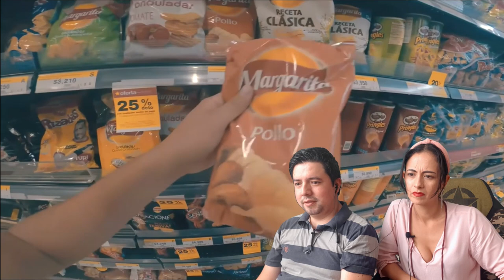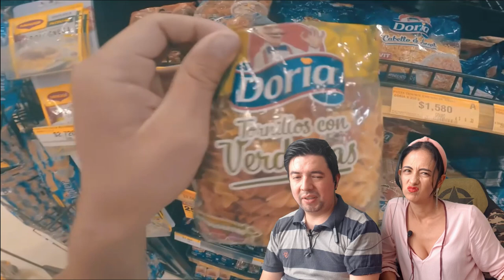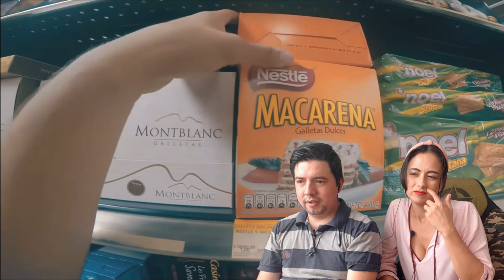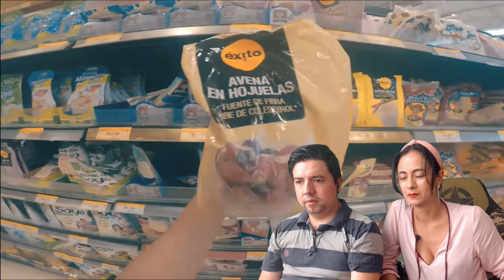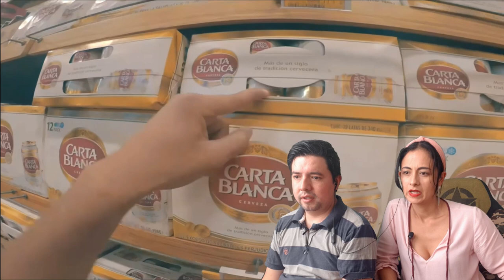Reaccionando a | como es un SUPER MERCADO en COLOMBIA 🇨🇴 | Por un MEXICANO 🇲🇽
NO SE LO PIERDAN NUESTRA VIDEO QUE ESTA ESPECTACULAR